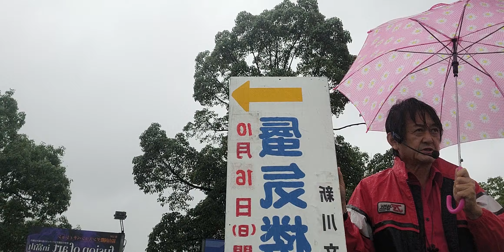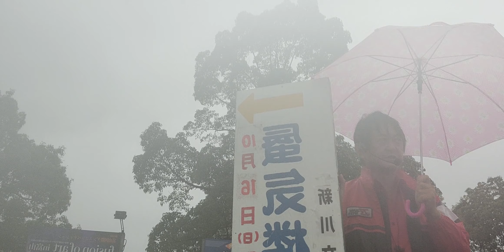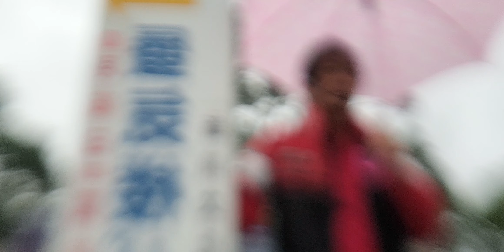蜃気楼の見える街魚津